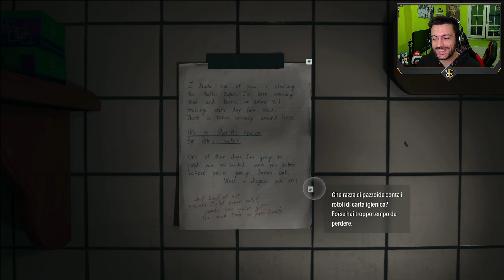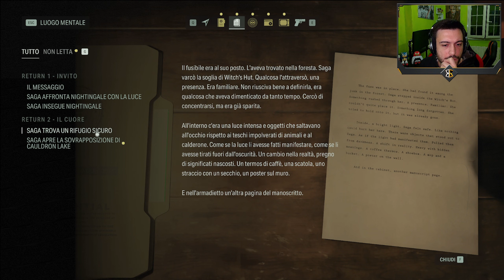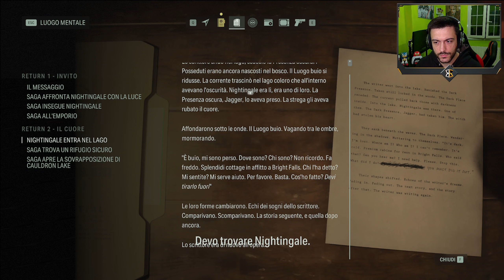ZOMBIEEEEEE │ ALAN WAKE 2 ► PC Gameplay ITA #03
Il ritorno dal mondo dei morti è un cliché degli horror, gli zombie adesso spopolano anche in Alan Wake.

ZOMBIEEEEEE │ ALAN WAKE 2 ► PC Gameplay ITA alanwake2 gameplay walkthrough pcgaming #03